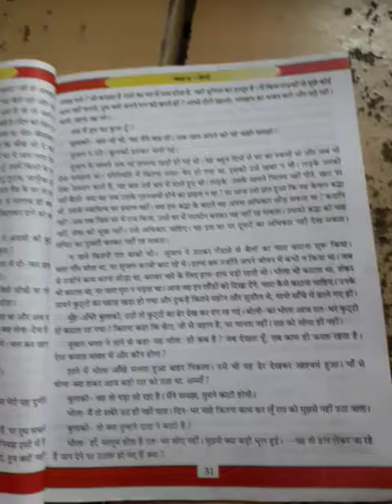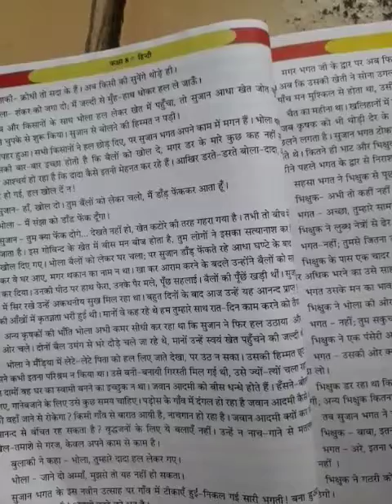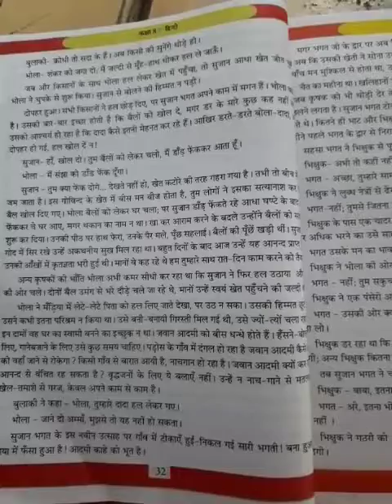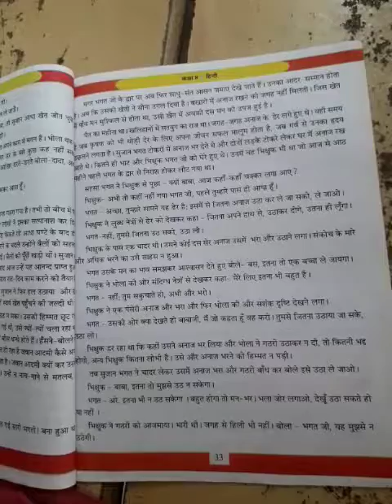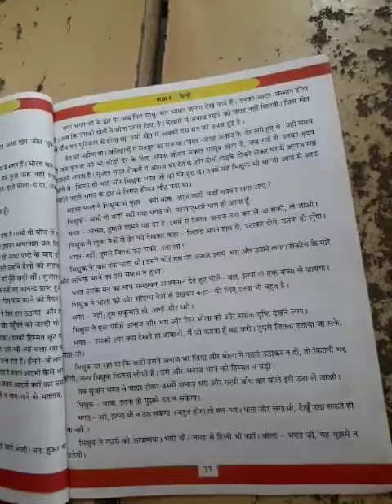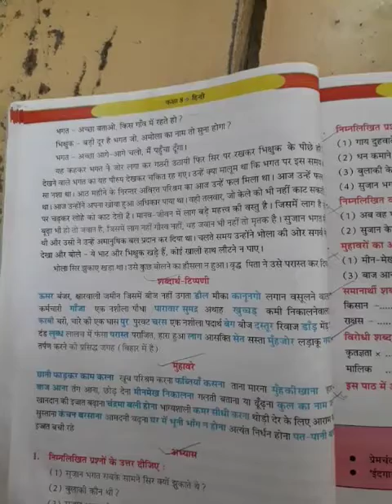Hindi class 8 chapter 6 part 3